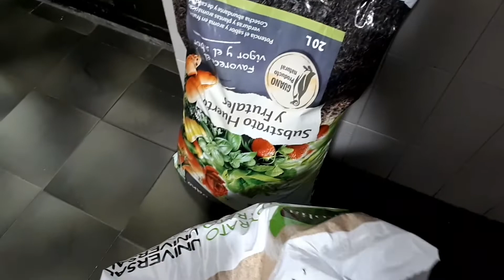NAGTANIM AKO NG TANGLAD||MABUBUHAY KAYA|BUHAY SPAIN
MAAYONG BUNTAG-BUENOS DIAS

ANG SIMPLENG PAMUMUHAY NAMIN DITO SA ESPAÑA KASAMA ANG PAMILYA.
PASYAL LANG KAUNTI SA LABAS..